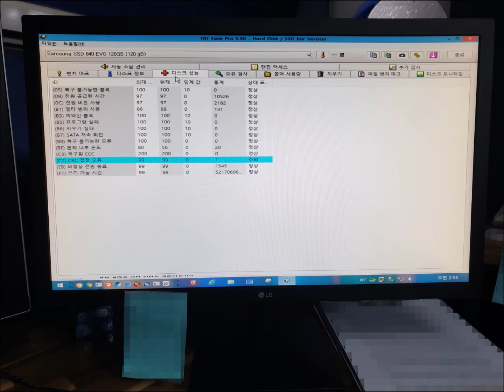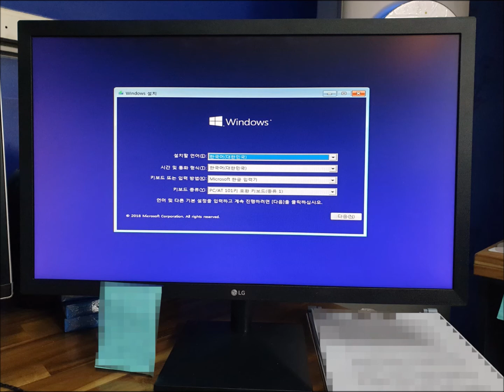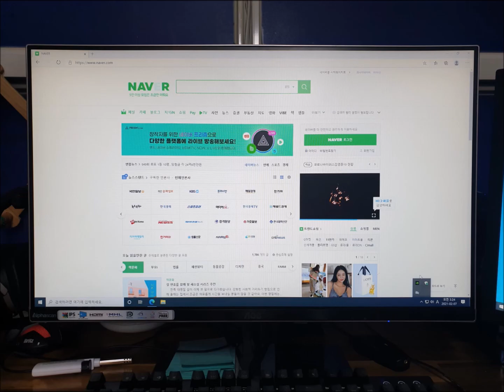왕십리 컴퓨터수리 사용중 강제 재부팅되더니 자동복구 뜰때 KLEVV NEO N400 SSD 교체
사용중 강제 재부팅되더니 자동복구가 뜹니다. 왕십리 컴퓨터수리가 출장 갔습니다. 윈도우 손상인줄 알았는데 저장장치 고장이었습니다. KLEVV NEO N400 SSD로 교체했습니다.

20년운영 노하우와 기술력
픽업없이 99.99% 현장 해결
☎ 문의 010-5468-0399